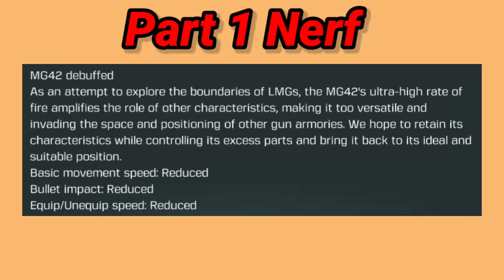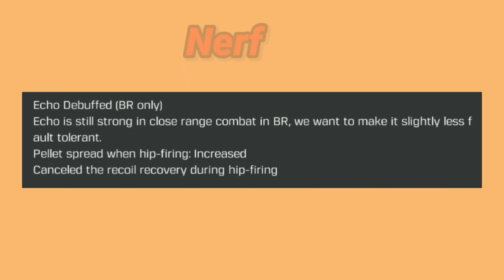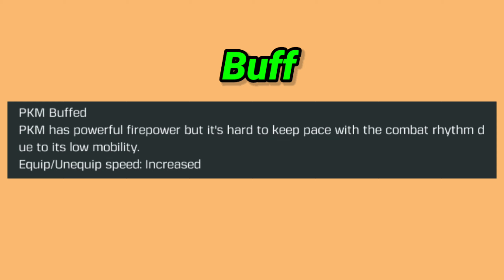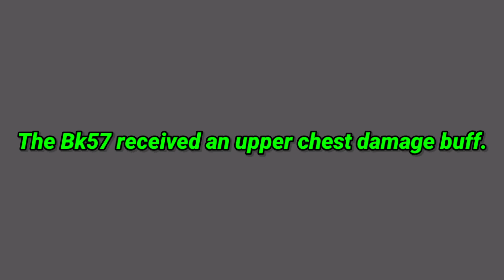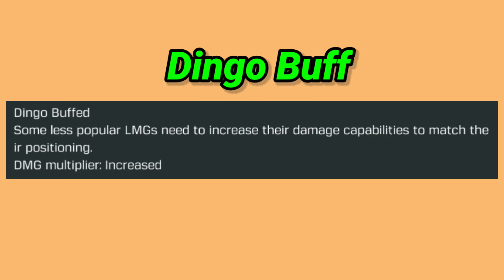10 Things You Need to Know After Season 5 BattleRoyale Update | Call Of Duty Mobile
10 Things You Need to Know After Season 5 BattleRoyale Update | Call Of Duty Mobile

Gear-up Booster - If you want to experience the benefits of lower & stable ping, with reductions as low as I have and play warzone mobile without getting banned, go check GearUp Booster for FREE:

Codm Changes
Codmobile Tips And Tricks
Codm Battleroyale Tips

Time stamp -
Intro - 00:00
MG42 - 00:04
Echo - 01:01
LW3 - 01:35
Groza - 01:58
PKM - 02:18
M13 - 02:36
Bruen Mk9 - 02:55
M4lmg - 03:21
BK57 - 03:49
Holger & Dingo - 04:16